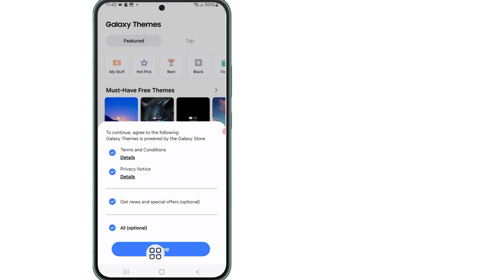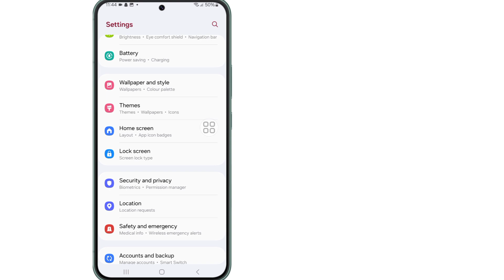Cách cập nhật chủ đề samsung galaxy (2024) | Cài đặt chủ đề samsung galaxy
Trong video này, tôi sẽ chỉ cho bạn cách cập nhật chủ đề samsung galaxy theo cách rất dễ dàng.

Câu hỏi của bạn: ---👇
√ Cách cập nhật chủ đề samsung galaxy (2024)
√ Cài đặt chủ đề samsung galaxy
√ cập nhật chủ đề galaxy
√ chủ đề samsung galaxy
√ cách cập nhật chủ đề galaxy
√ cập nhật chủ đề samsung galaxy
√ cách cập nhật chủ đề samsung galaxy
√ cách cập nhật chủ đề samsung galaxy s24ultra
√ sự cố ứng dụng chủ đề galaxy
√ chủ đề galaxy không hoạt động
√ cài đặt chủ đề galaxy m14
√ cập nhật cửa hàng samsung galaxy
√ chủ đề miễn phí cho samsung galaxy